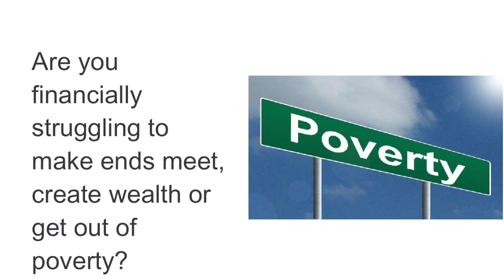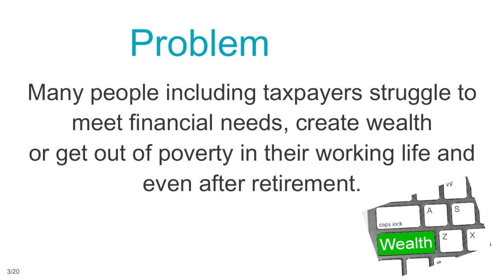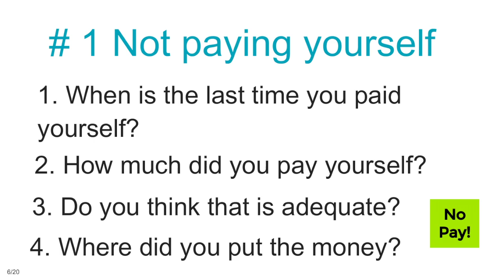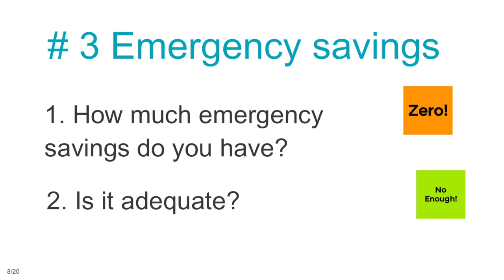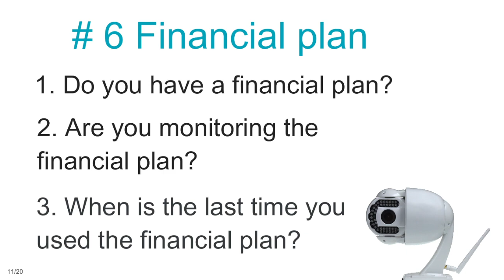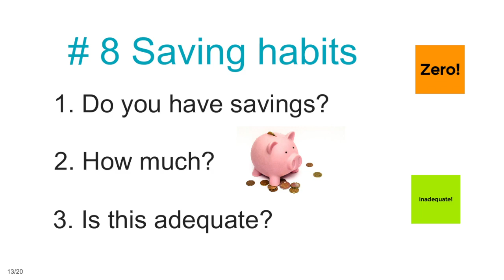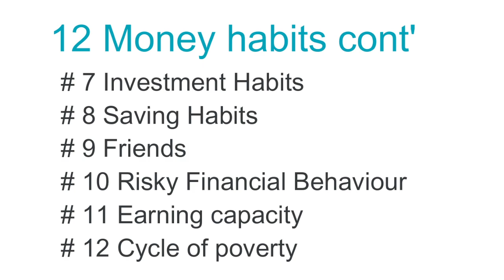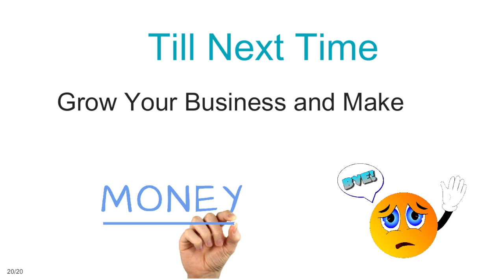12 Money Habits to Overcome Financial Struggles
Are you tired of struggling with fulfilling your financial obligations?
In this fascinating video "12 Money Habits to Overcome Financial Struggles", we explore 12 money habits that could be keeping you in debt and preventing you from achieving financial success. By identifying and understanding these harmful habits, you can gain insightful information and practical steps to break the cycle of poverty.

Join us as we examine the common mistakes that many people commit when handling their finances. We look at poor money habits including not paying yourself; you don't earn enough money, emergency savings, debt comfort, taxes compliance, financial plan, investment habits, saving habits, friends, risky financial behaviour and earning capacity.

We provide helpful advice and professional ideas on how to develop better money habits in this video, which can lead to long-term financial success. Learn the benefits of adopting a mindset that promotes wealth creation.

Anyone attempting to start over financially or just getting started should watch this video. It's time to take control of your finances and let abundance into your life. Stop letting these 12 money habits keep you in poverty right away!